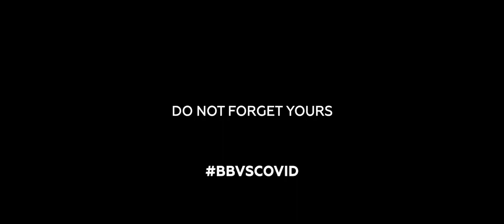Bahubali During Corona || COVID-19 || కొరోనా ఉన్నప్పుడు బాహుబలి || Prabhas || Rana#5Yearsforbahubali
Credits : Twitter :-

Rajamouli Gari message
Message
Good job
 and
Unitedsoft VFX Studio team!

I hope everyone stays safe and exercise caution in these times.